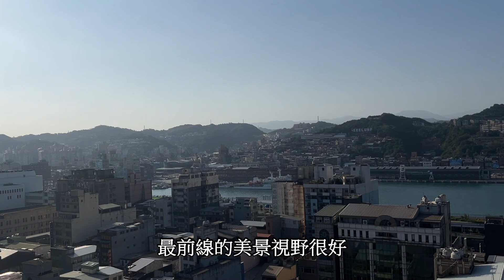2023 -12 基隆 中正 基隆塔/信二防空洞/環狀路線(免費參觀)試營運12月5日至12月10日 10：00－22：00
搭乘基隆塔電梯至頂樓景觀平台,也可以從信二防空洞搭乘電梯直達扇形廣場,再沿著環山小徑步行至基隆塔
開車🚗:車可停信二立體停車場
步行🚶‍♂：從基隆車站南站出來後，走孝四路朝忠一路前進，接著向左轉進入中正路，右轉進入信三路，最後左轉進入義二路即可抵達，總路程約16分鐘
試營運期間開放時段為上午10時至夜間10時，信二防空洞則為上午10時至夜間6時